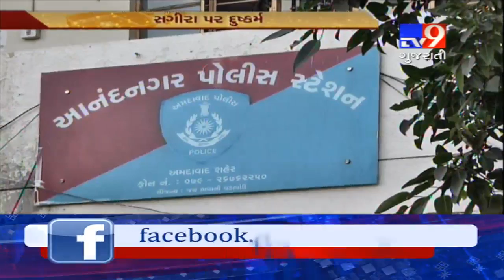Ahmedabad: 2 arrested for raping 13 year old girl- Tv9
Ahmedabad: 2 arrested for raping 13 year old girl